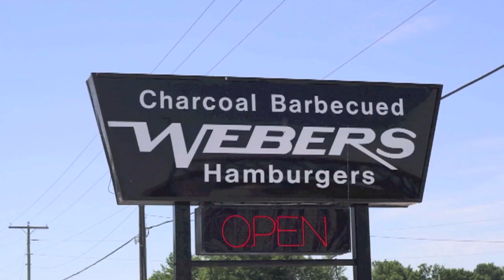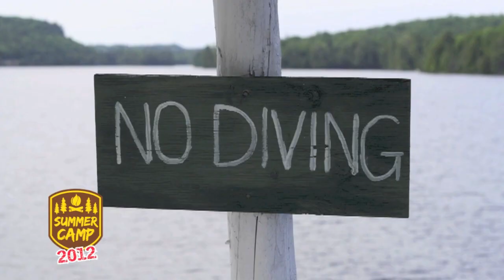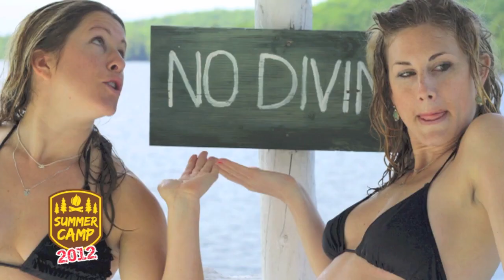Summer Camp for Adults 2012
Summer camp for adults. Yes, it exists and it was a weekend highlight of Summer 2012. The weekend was exactly what you'd expect when you mix: perfect weather, 150 adults, costumes, a few kegs, some diving tower nudity, tomato soup, grill cheese, leap frog and some advil. See you next year.